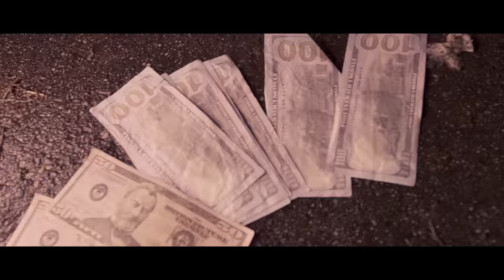Ox Billy & NY Streets - Ain't New York (Official Music Video)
Artist - OX Billy & NY Streets
Song - Aint New York